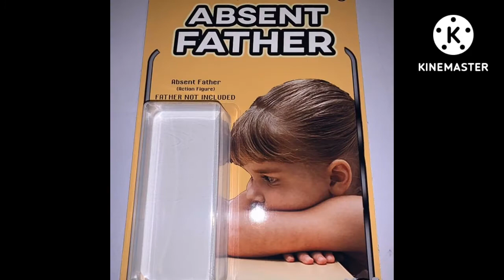WikiTV+ HD Przerwa Reklamowa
reklamy:
Quandale Dingle
Łzy Twardziela
Just Shapes & Beats
LEGO Forza